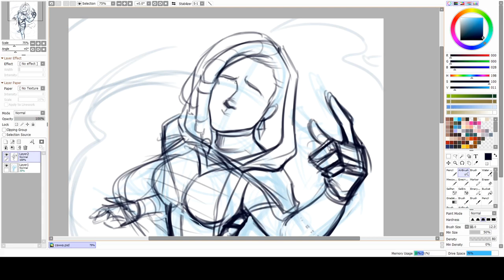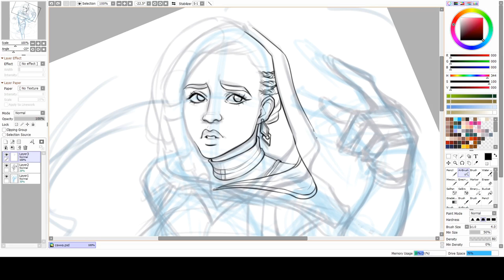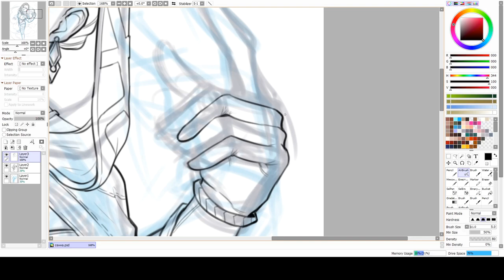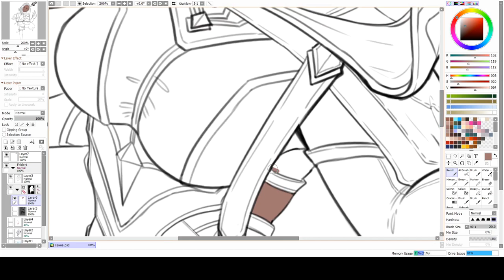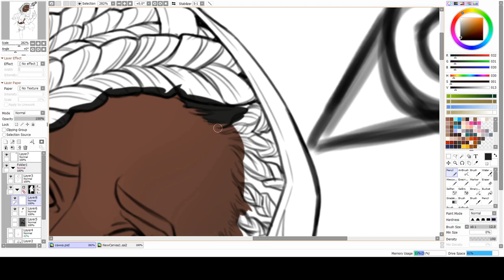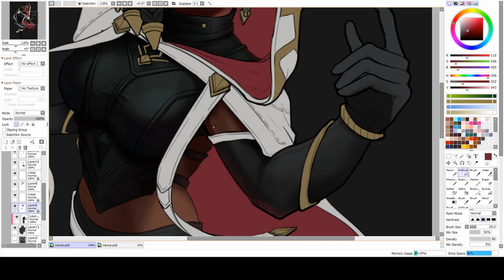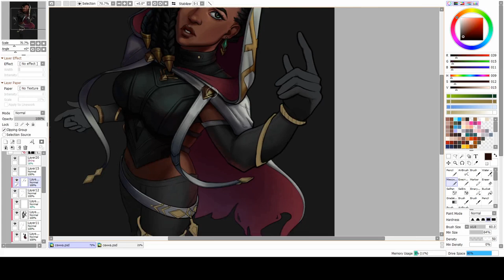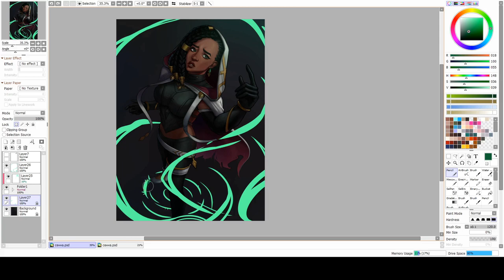Senna [Speedpaint]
Drawn with Paint Tool SAI, recorded with OBS
Work time: ~7.5 hours
Fan art on my favorite bun ♥